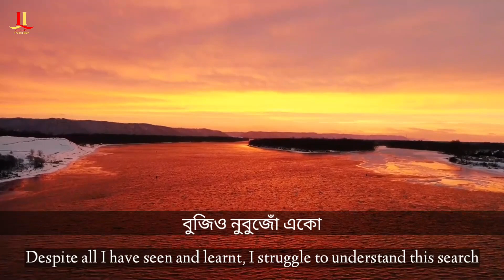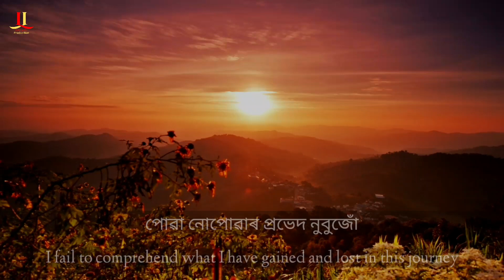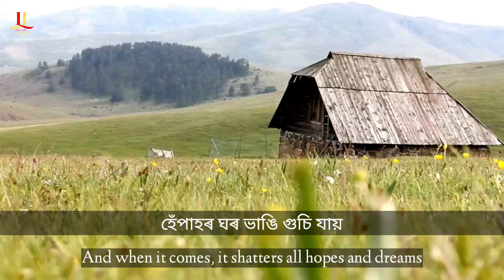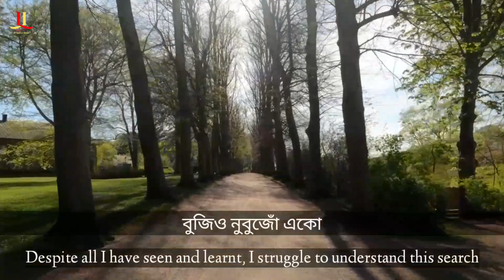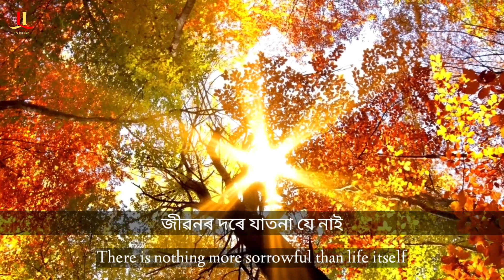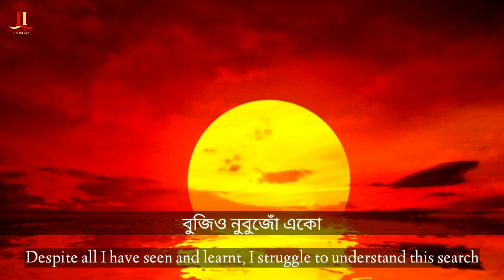Tothapi Jiyai Asu | Lalita Lahkar | Jayanta Das | Assamese Modern Song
The lyrics perfectly capture the struggles and uncertainty we all face in life. The song paints a raw and honest picture of the human experience. Despite the hardships, the artist reminds us to hold onto hope, and that "yet, I still survive, filled with hope." Don't miss out on this beautiful and inspiring piece of music. Give it a listen now!

Vocal : Lalita Lahkar
Lyrics : Anil Kalita
Tune : Jayanta (Junti) Das
Video Compilation : Amrina